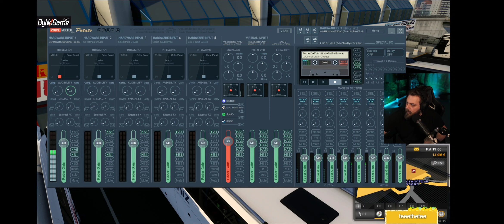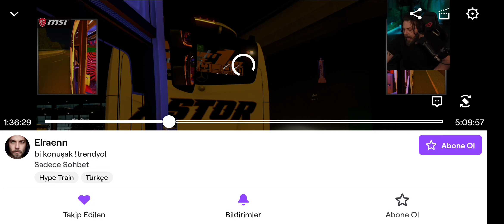ELRAEN EURO TRUCK SİMÜLATÖR OYNUYOR EKİPLE PART 1